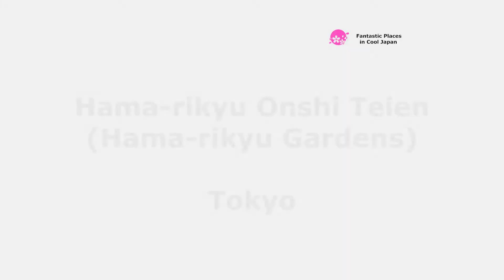Hama-rikyu Onshi Teien (Hama-rikyu Gardens), Tokyo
“Hama-rikyu Onshi Teien” (Hama-rikyu Gardens) is located in the heart of Tokyo and is full of nature. It is also known as an oasis in the city center and has been loved by many people since ancient times. It is very popular as a sightseeing spot that can be easily enjoyed on a day trip from anywhere in the center of Tokyo. “I want to heal nature and mind”, “I want to eat delicious food”, “I want to play easily without having a baggage”, all of your greedy desires will come true.

references
Photos :
bluestyle.livedoor.biz
4travel.jp
tokyo-park.or.jp